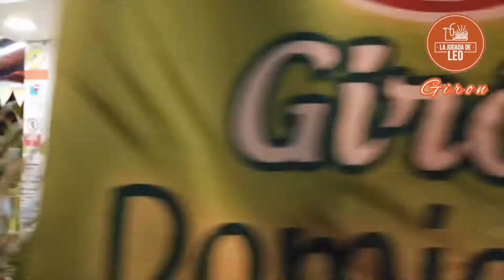Jugada De Leo Giron